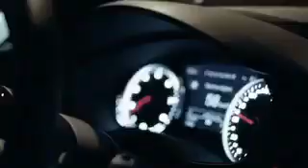A6 Avant yüzünü gösterdi.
A6 Modellerini Keşfet